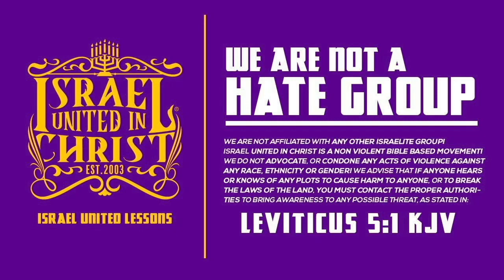IUIC || CHRISTMAS HAS CURSED BLACK PEOPLE